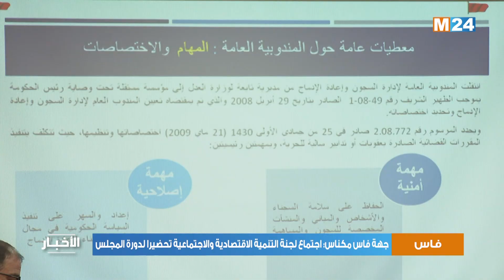جهة فاس مكناس: اجتماع لجنة التنمية الاقتصادية والاجتماعية تحضيرا لدورة المجلس